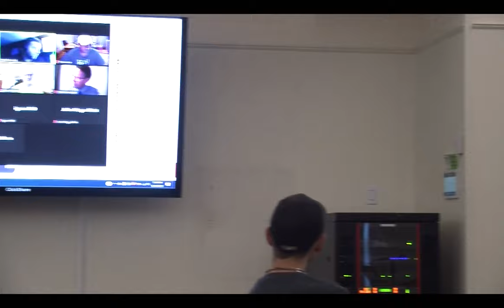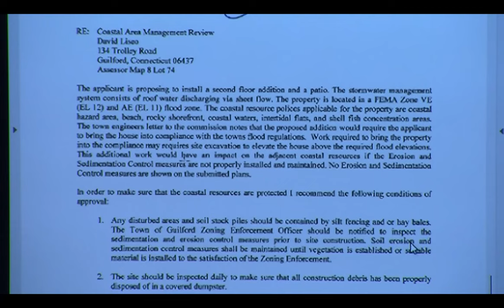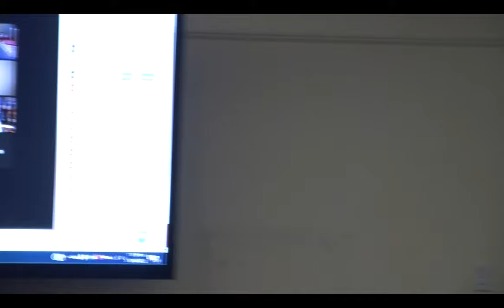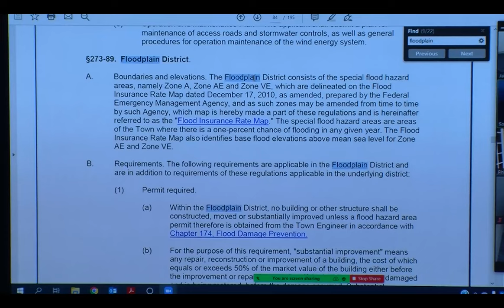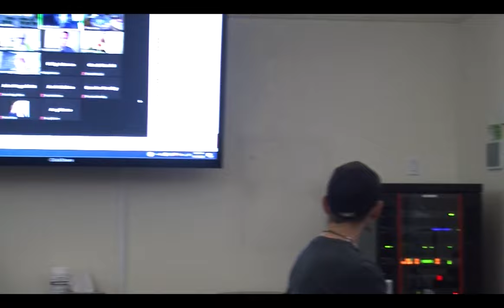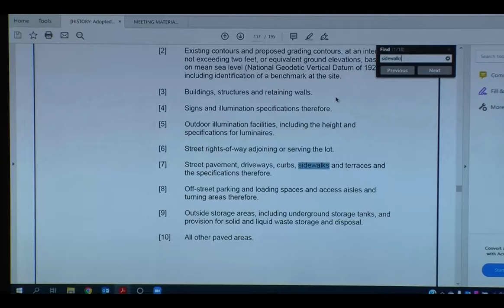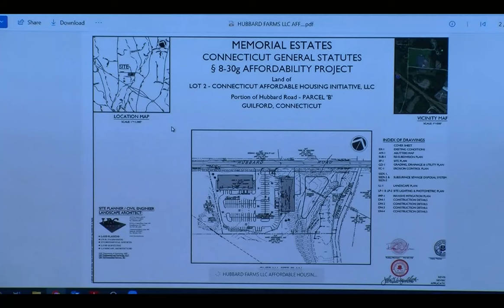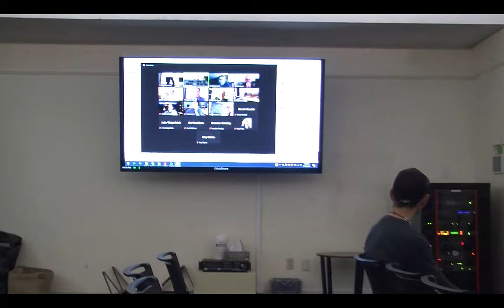Planning and Zoning 5/18/22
Regular meeting of the Town of Guilford Planning and Zoning Commission.